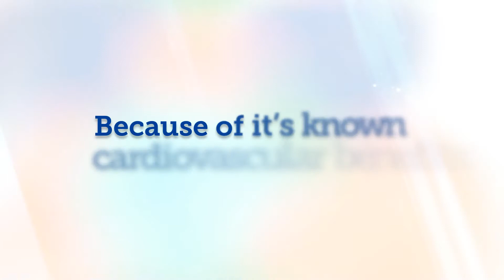Bright Minds Brain Health - Exercise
Scientific literature says what’s good for your heart is good for your brain. Exercise increases blood flow and oxygenation, which carries fuel to the brain to improve mood, mental sharpness, and sleep quality, as well as help us lose weight and manage chronic health conditions like hypertension.